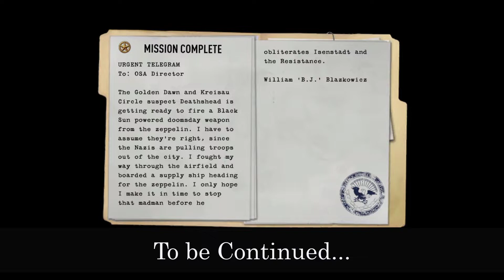The Airfield || Wolfenstein 2009 Mission 8 Complete Walkthrough [2022] No Commentary (1080P 60FPS)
Airfield is the second-to-last mission of Wolfenstein. It is impossible to return to Midtown or Downtown after arriving. It is one of the largest areas in Wolfenstein and is divided into West and East sections. Right after the Airfield, B.J. Blazkowicz heads into the Zeppelin. The Black Market Seller also makes a final appearance here, before the protagonist heads into the Zeppelin to end the Nazis' evil schemes once and for all.
The Airfield is large facility used by the Luftwaffe and SS. In addition to conventional aircraft the facility is used for developing experimental aircraft and weapons such as a stealth plane and particle missiles. The base contains a large hanger for the Zeppelin's supply airship. Another hanger contains a large machine containing an Elite Guard suspended in a ball of green light. She serves as the level boss and will summon both red and green Despoiled from platforms near the machine.

Intel describes and shows firing tests for Veil-enhanced rockets, one of which B.J. walks into while making his way to the Airfield's Eastern sector.
The boss battle begins uppon the player reaching the ground floor of the hanger containing the summoning machine. Directly ahead are three generators whuch must be destoyed. Two platforms on eaither side of the machine will summon an infinite number of Despoiled. Destroy the generators quickly or you will be overwelmed. Once that is done the Elite Guard will exit the machine and attack you with a Veil-powered whip. Use the Leichenfaust 44 or Particle Cannon. Once all enemies have been killed exit the room through a door in the far-right corner.